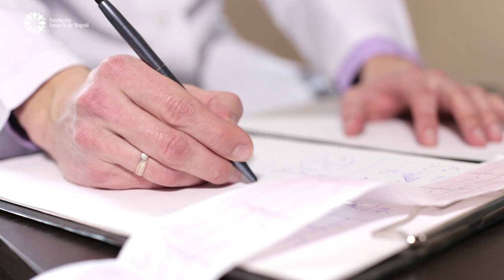#99 Insuficiencia Cardíaca. Dr. Andrés Buitrago.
La insuficiencia cardíaca sucede cuando el corazón no bombea sangre de la manera correcta, impidiendo suplir las necesidades metabólicas básicas de los órganos del cuerpo.

Existen dos tipos de falla cardíaca: la sistólica (problemas en el bombeo del corazón) y la diastólica (problemas en la relajación del órgano).